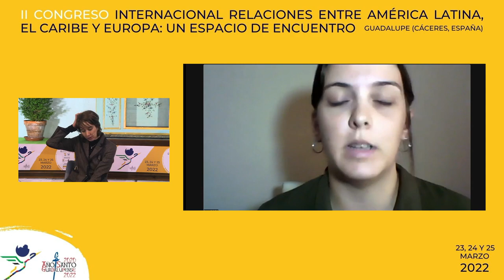Intervención de Ivanna Vrdoljak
“La cooperación triangular y la cooperación sur-sur como herramientas para
desarrollar capacidades cooperativas y alcanzar la igualdad de género en países de renta media: el caso de la cooperación española en América Latina”
Ivanna VRDOLJAK. Centro de Estudios en Relaciones Internacionales de Rosario CERIR